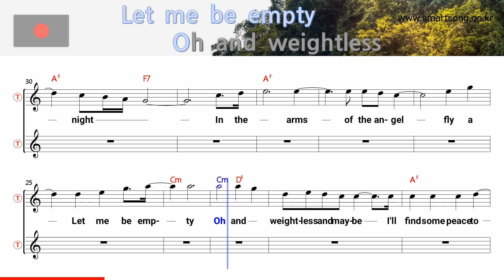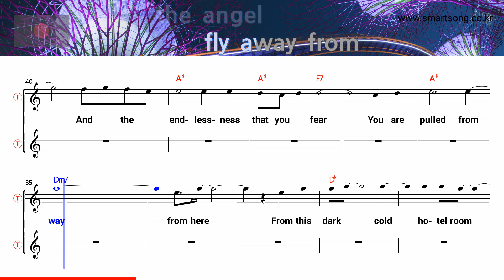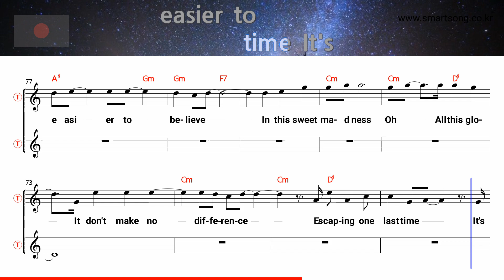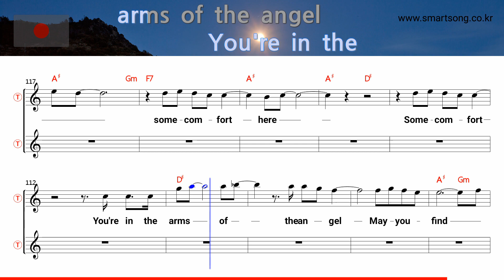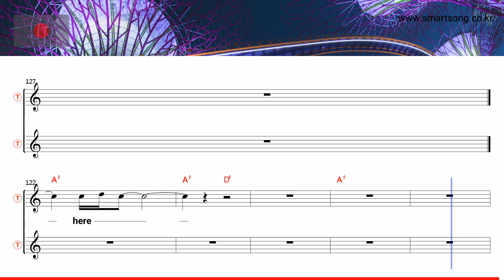Angel - Westlife (Tenor/Soprano Saxophone Sheet Music Bb Key / Karaoke / Easy Solo Cover)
saksofoni nuotit,
szaxofon kotta,